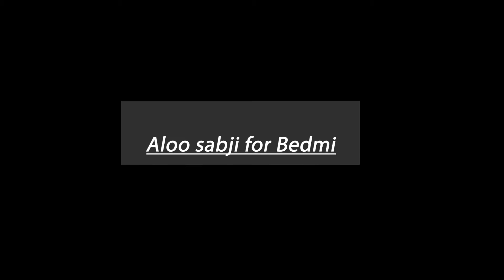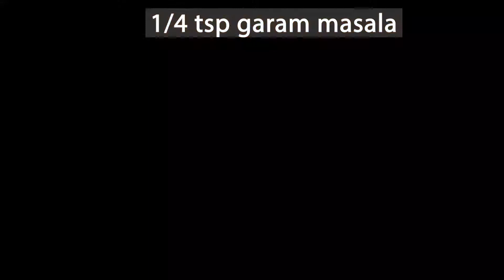Bedmi poori aloo, Easy version of bedmi poori ,बेडमी पूरी - आलू सब्ज़ी,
Bedmi poori is the most famous breakfast in north India. It is served in the morning with hot aloo sabzi and chutneys. This one is an easier version of making bedmi poori by mixing dal in to aata. Puri-Aloo is very common breakfast in all over India, these crispy and delicious puris were always super hit in my mom's house...

Bedmi (बेडमी) Ingredients:

½ cup urad dal (उरद दाल)
2 cups aata (आटा)
½ cup sooji (सूजी)
3-4 tbsp oil (तेल)
Salt to taste (नमक स्वादानुसार)
1 tsp cumin seeds (जीरा)
½ tsp red chili powder (लाल मिर्च)
½ tsp garam masala (गरम मसाला)
1 tsp coarse fennel seeds (सौंफ)
1 pinch asafoetida (हींग)
Water as needed (पानी आवश्यकतानुसार)
Oil to deep fry (तलने के लिए तेल)

Aloo Sabzi (आलू सब्ज़ी)
Ingredients :
1 tbsp ghee (घी)
1 pinch asafoetida (हींग)
½ tsp cumin seeds (जीरा)
½ tsp turmeric powder (हल्दी)
1 tsp coriander powder (धनिया पाउडर)
½ tsp red chili powder (लाल मिर्च)
¼ tsp garam masala (गरम मसाला)
2 medium tomatoes finely chopped (कटे हुए  टमाटर)
1 tbsp ginger finely chopped (कटा हुआ अदरक)
2 green chilies finely chopped (कटी हुई हरी मिर्च)
3 medium potatoes boiled and broken (उबले, फोड़े हुए आलू)

Naina's Kitchen ATL